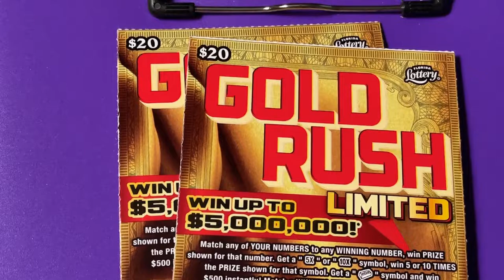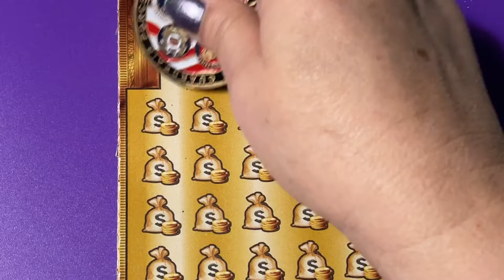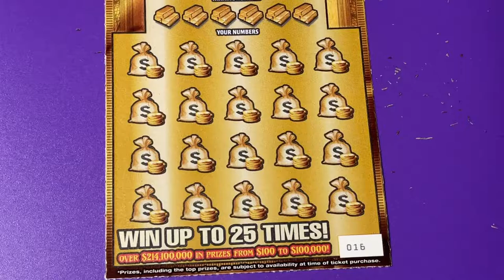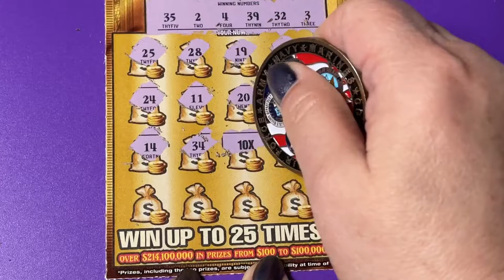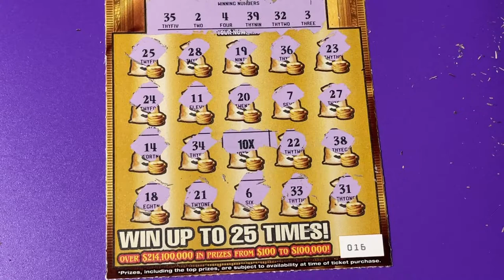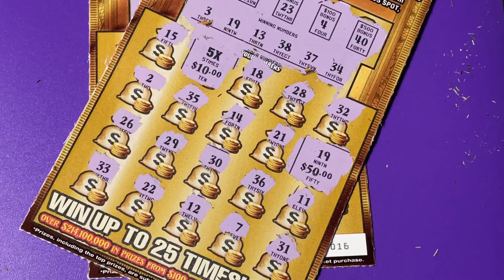2 GOLD RUSH TICKETS, BOOM BOOM!